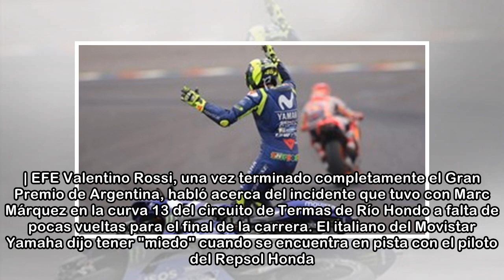Rossi: "Márquez no respeta a sus rivales"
Valentino se despachó a gusto hablando sobre Márquez. | EFE Valentino Rossi, una vez terminado completamente el Gran Premio de Argentina, habló acerca del incidente que tuvo con Marc Márquez en la cur...